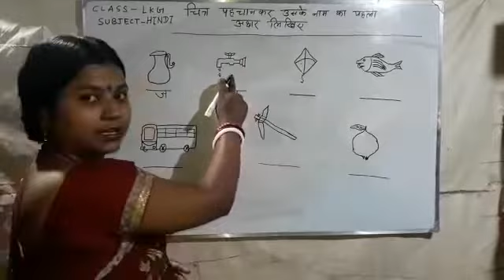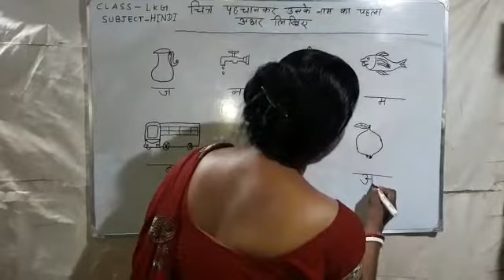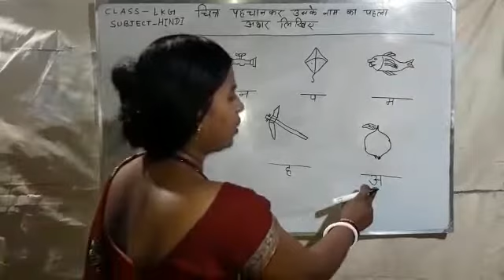Class-LKG,Subject- Hindi, Date-15/05/20